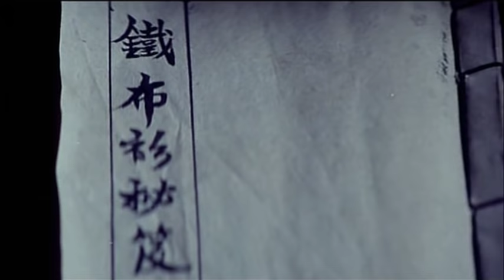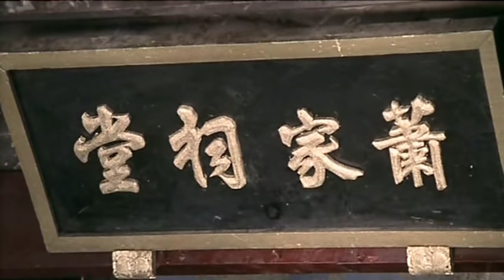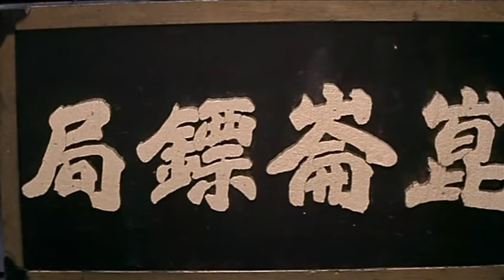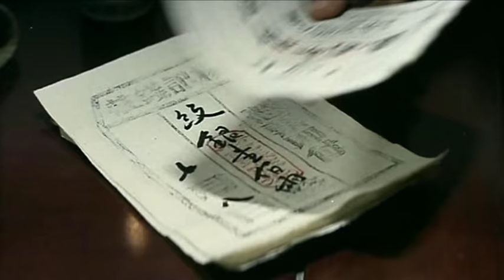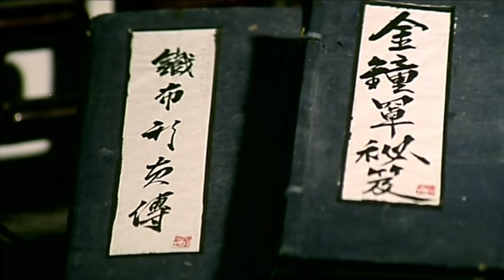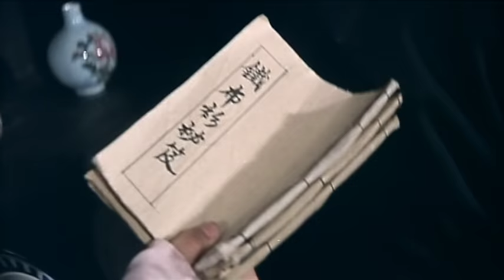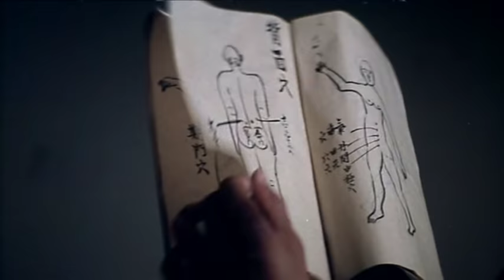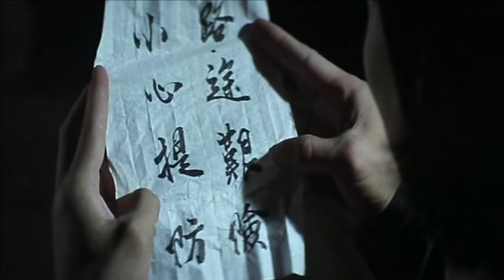Wu Tang Collection - Invincible Armour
Director: Ng See Yuen.
Cast: John Liu, Hwang Jang Lee, Tino Wong, Phillip Ko.

John Liu and Hwang Jang Lee star together in this awesome kung fu film. The storyline involves a man who is framed for murder and must fight to clear his name while authorities pursue him. Great fighting styles and high kick action!